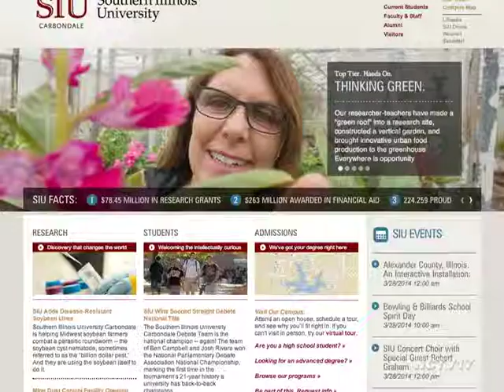Legislator Wants New Big Ten School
Illinois would be home to another Big 10 state school if Illinois Senator Mike Connelly has his way.

Connelly, along with fellow State Senator Matt Murphy of Palatine, have introduced legislation in Springfield to study the idea of making one the current state universities into a Big 10 school.

Right now, the University of Illinois is the only state school in the Big 10. Northwestern University is also part of the conference, but is a private institution.

SB 3256 has passed the higher education committee and could be called for a vote soon.

If the bill passes it will create a study commission comprised of higher education professionals, one member from each of the four caucuses in the General Assembly, an Illinois resident paying out of state tuition at a Big 10 school, and a student from Illinois who has left the state to attend another Big 10 school.

Senator Connelly says Southern Illinois University might be a good choice because of its location.